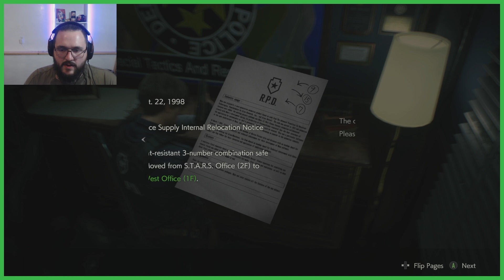I DON'T LIKE THIS NEW MONSTER!!!!! ResidentEvil Goodwin Leon #005